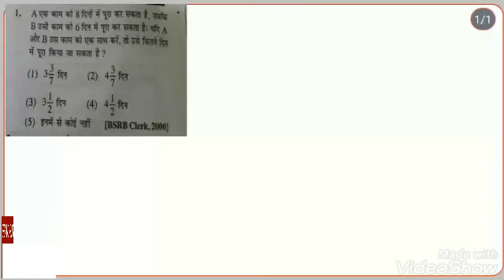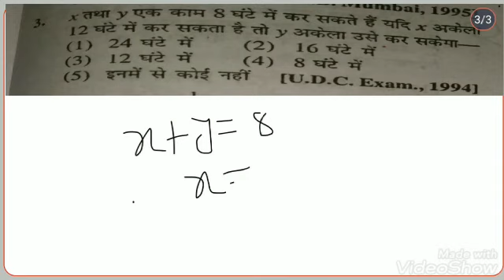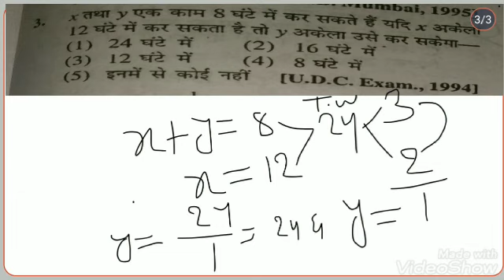time_and_work#||sagir ahmad math part 1#||learning tool